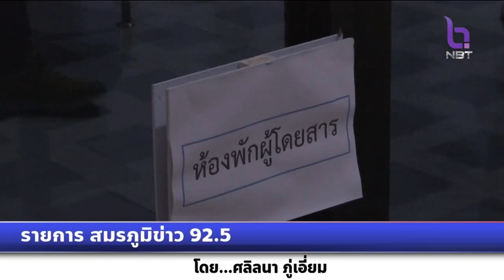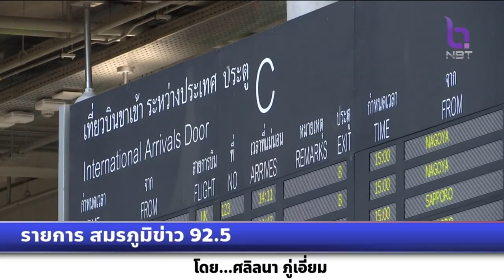รายการสมรภูมิข่าว 92.5 กระทรวงแรงงานเร่งจัดหางานให้กับแรงงานไทยที่กลับจากอิสราเอล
รายการสมรภูมิข่าว 92.5
สัมภาษณ์ นายไพโรจน์ โชติกเสถียร ปลัดกระทรวงแรงงาน
เรื่อง กระทรวงแรงงานเร่งจัดหางานให้กับแรงงานไทยที่กลับจากอิสราเอล โดยปีนี้เตรียมส่งแรงงานไทยไปทำงานภาคเกษตรในเกาหลีจำนวนมาก พร้อมหาตลาดแรงงานใหม่ในออสเตรเลีย